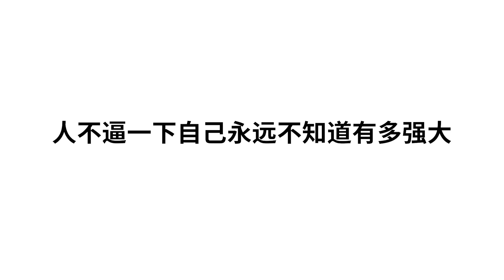当了五年美食UP主，准备炫最后一顿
准备脱胎换骨